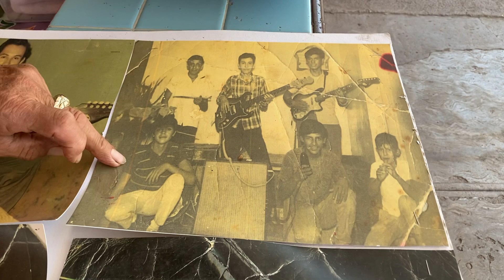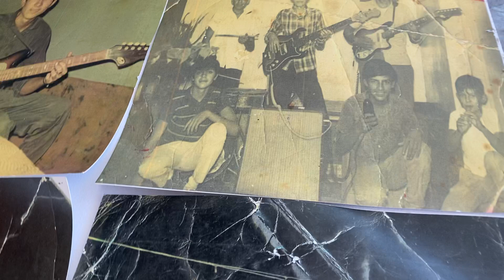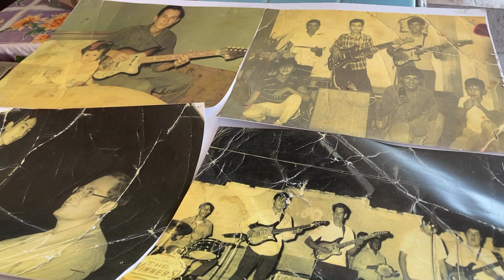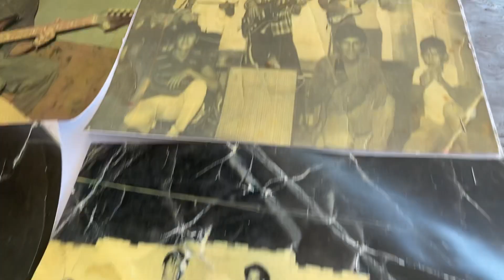Los saylors quien junto a los primeros SAYLOR'S FUE JUAN VALLE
La basé del grupo Los Saylor empieza desde los winners de Juan Valle con José Medina y Juan  valle y Santos Acosta